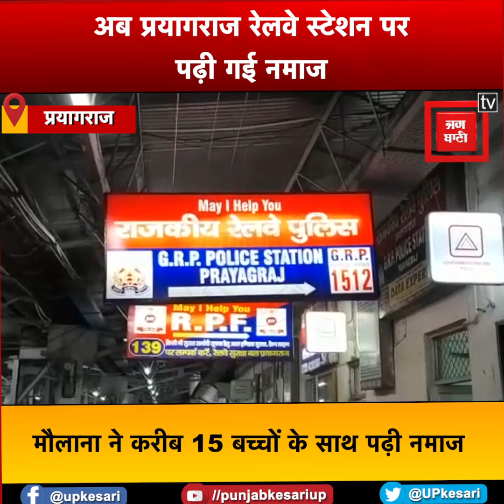अब प्रयागराज रेलवे स्टेशन पर पढ़ी गई नमाज, मौलाना ने करीब 15 बच्चों के साथ पढ़ी नमाज